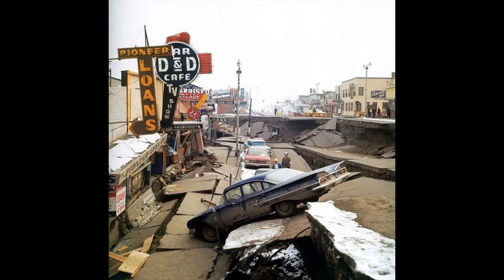Alaska Earthquake Strong 7 1 Magnitude Earthquake Hits Alaska Felt in Anchorage Power Outage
An earthquake with a magnitude of 7.1 on the Richter scale on Friday hit a remote part of the US state of Alaska.
Authorities initially warned of a tsunami, but withdrew the report later in the day again.

The earthquake occurred a depth of 35.5 kilometers. It has said the US Geological Survey USGS. The epicenter was in the Fox Islands, a sparsely populated archipelago between mainland Alaska and Russia.

Because the area is so sparsely populated, it is according to a spokesperson from USGS unlikely that anyone has felt the quake.

Earlier quake

Alaska is located on the Ring of Fire, a volcanic and earthquake-prone area around the Pacific. The state of Alaska was hit in 1964 and 1965 by two of the largest earthquakes ever recorded (respectively 9.2 and 8.7).

On June 24 the area near the Fox Islands was hit by another earthquake. This had a magnitude of 7.2 on the Richter scale. These were no injuries and no tsunami occurred before.